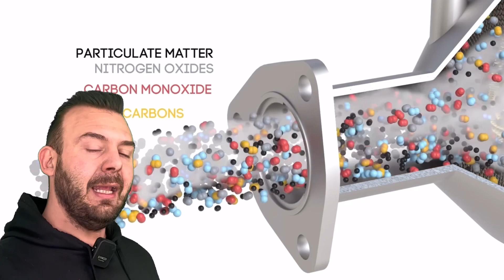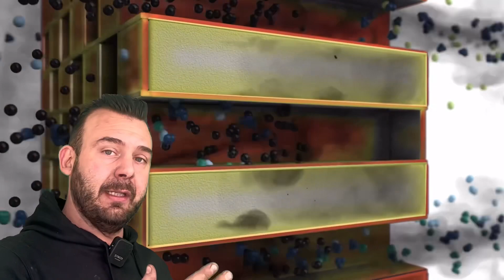differenza fap dpf